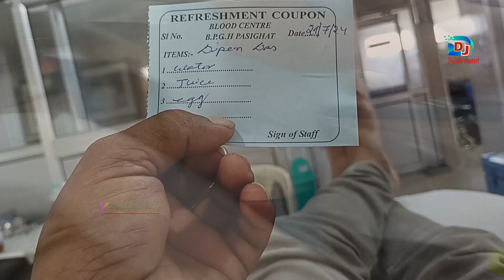কেতিয়াবা এনেকৈ ভাল লাগে ৷ ৰক্তদান কৰাৰ আনন্দ দিয়া জনেহে বুজি পায় ৷